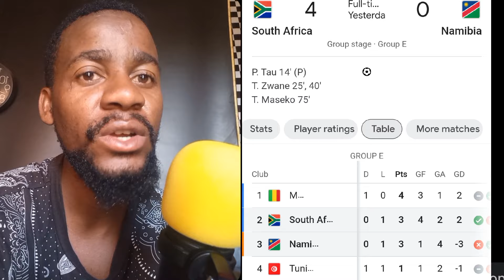BAFANA BAFANA VIDEO CELEBRATING 4-0 WIN (But Its Not Yet Over )